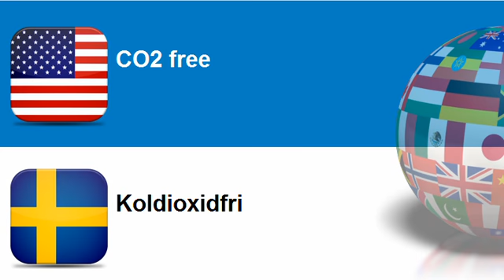Learn Swedish = Topic = GMO free